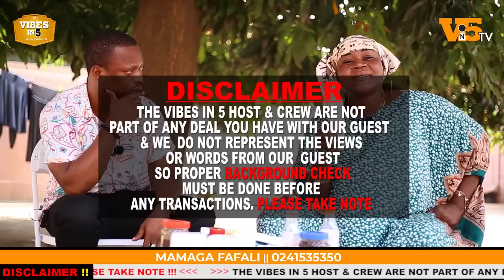Any woman who asks you to leak her is a devil. Let her go. Stop leaking women - Mamaga Fafali